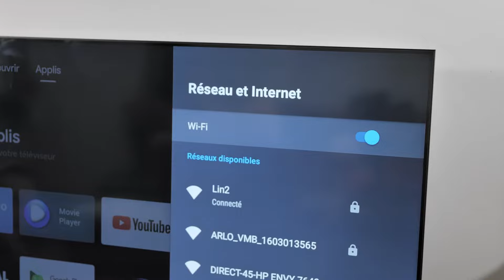Billy vous parle de la Box TV Thomson THA100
Une si petite box pour tant de flexibilité ! Une solution économique et nomade pour accéder à tous vos divertissements, sans changer de téléviseur.